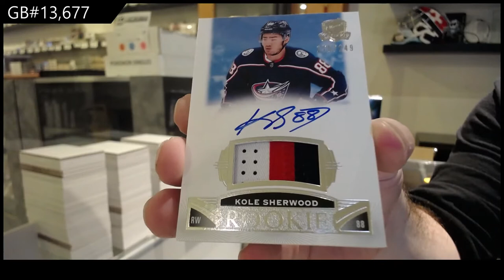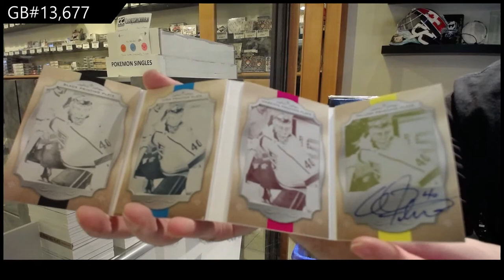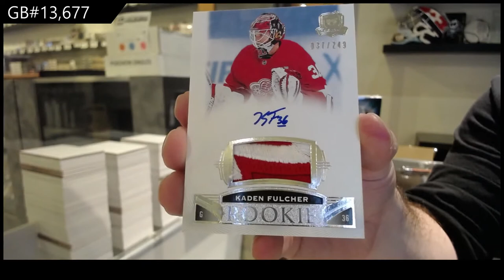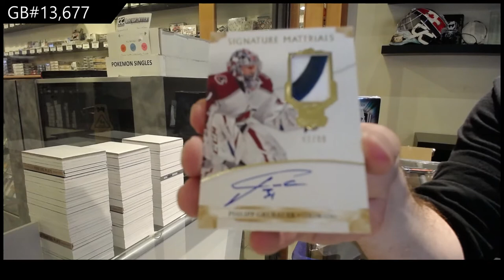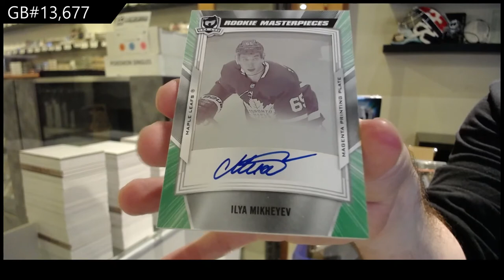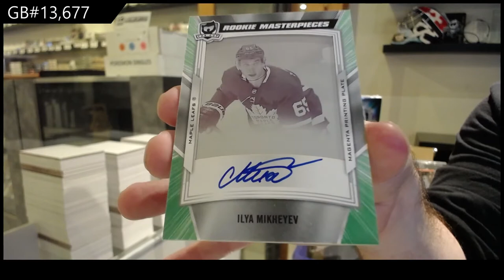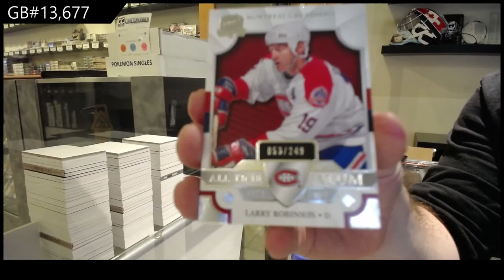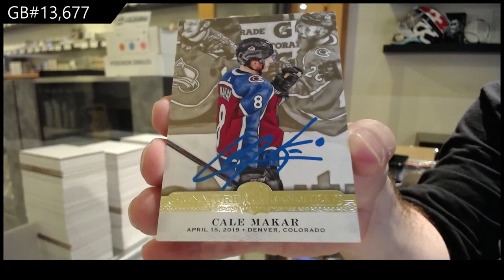19-20 Upper Deck The Cup Hockey 3 Tin Break - C&C GB #13,677